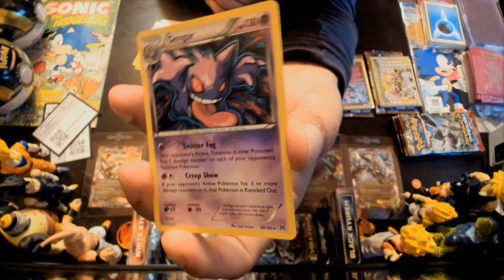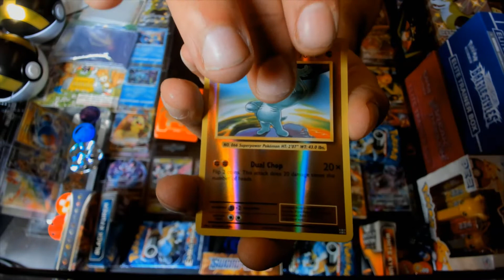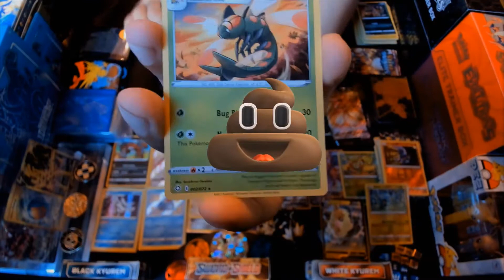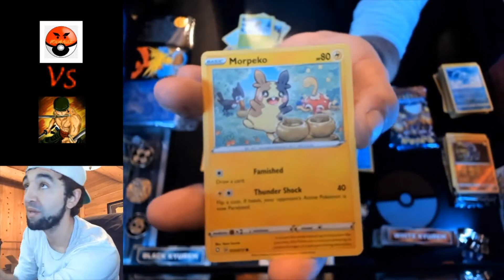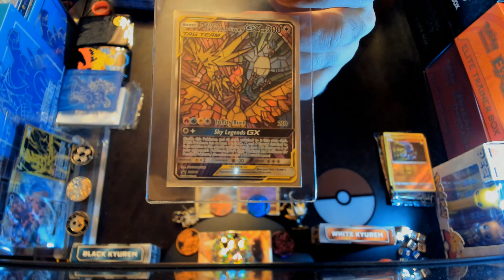*50 subs* THANK YOU 😊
Video is only a few minutes long but I think I spent 3 hours editing it 😂.. Seriously guys thank you so much for being awesome channel members and supporters!! 💙💚💛